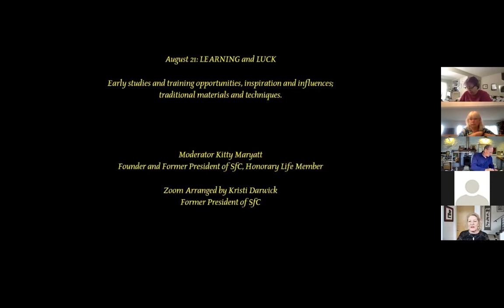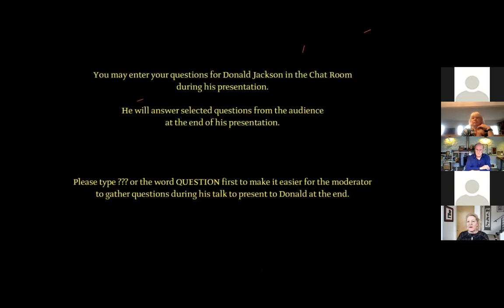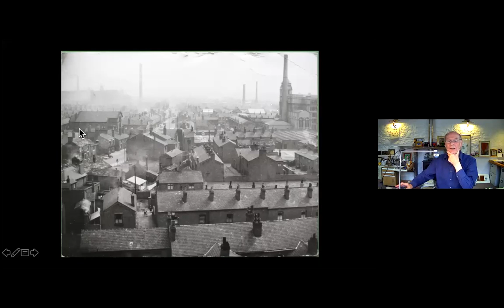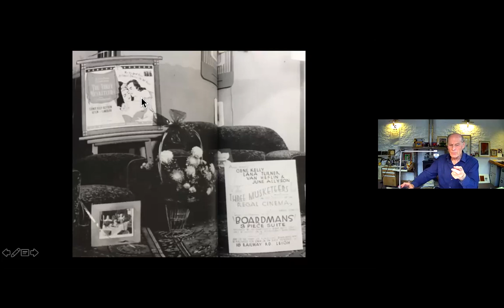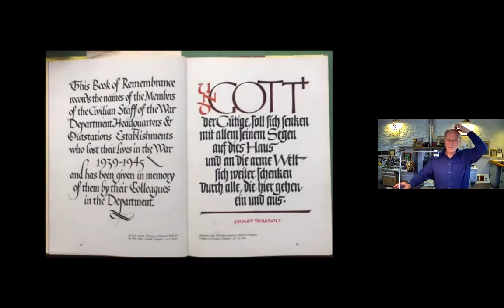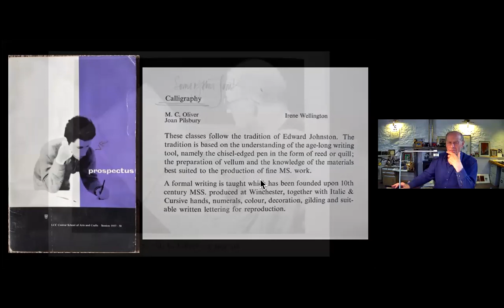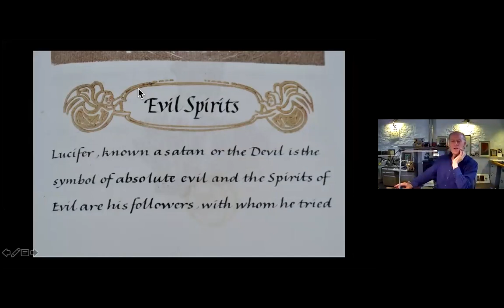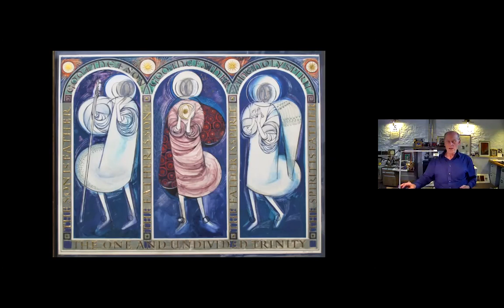2021 08 21 DJackson LearningAndLuck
Kitty Maryatt talks about Donald's connection with the Society for Calligraphy. Donald talks about his early history and how calligraphy kept him out of the coal mines and how he progressed in skill.